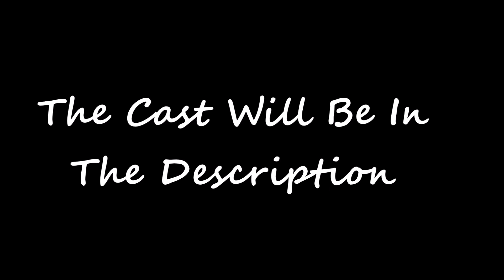Announcement about the contest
But First I Need Help Making A Cast Photo,
I Might Need Conor To Do It For Me